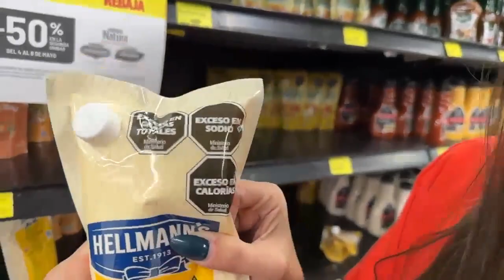MAZZA VS MAYONESAS 😡